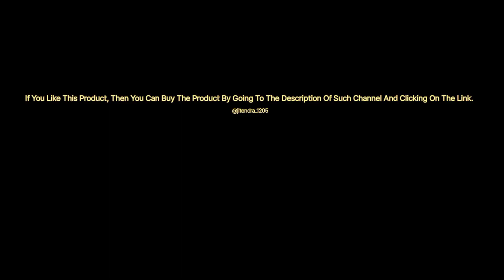toolbox you can do everything with it